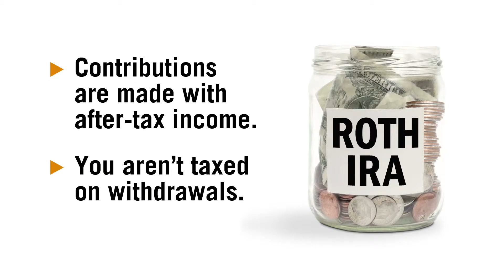401(k) Vs IRA | Which Retirement Investment Plan is Best for You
If you are wondering whether you should choose a 401k or IRA investment plan, Chad Waddoups says that these two plans can work together. Understand the difference between these two plans and how they can work together in this 60 seconds video!